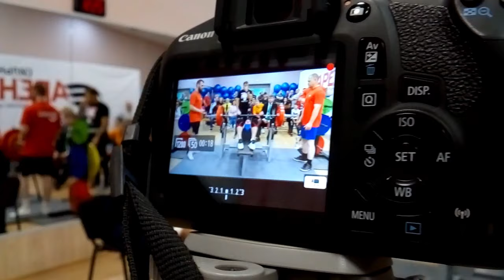1 Поток. Пауэрлифтинг - Жим штанги лежа - мужчины ЭК. Сильная Арена.